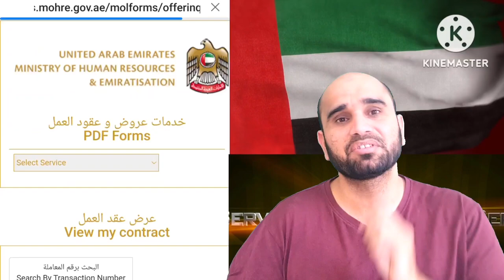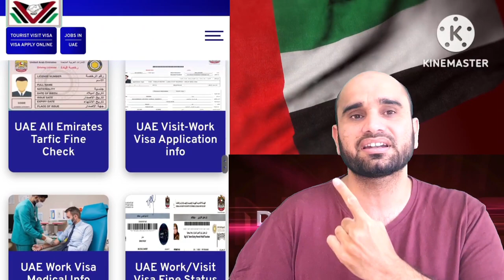How to check uae visa daman insurance fine,How to get coc letters daman insurance uae visa,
How to get coc letter online
Abu Dhabi health insurance
Daman insurance fine
Abu Dhabi Daman Insurance New Update
Abu Dhabi New Update Today
 ABU DHABI DAMAN FINE NEW UPDATE
DAMAN INSURANCE daman insurance card status
daman insurance abu dhabi office how to check daman insurance fine how to check daman insurance in emirates id
Abu Dhabi Daman Insurance New Update |Abu Dhabi New Update Today|ICA Approval letest Update
ABU DHABI DAMAN NEW UPDATE ABU DHABI DAMAN INSURANCE FINE UPDATE
HOW TO CHECK ABU DHABI DAMAN INSURANCE FINE IN 2023 HOW TO CHECK DAMAN FINE FOR FAMILY#motivational DamanInsurance UAE Daman Card VISA Update AbuDhabiInsurance ica approval uae